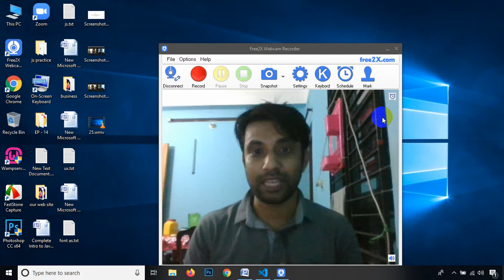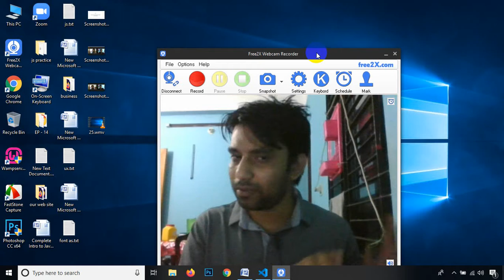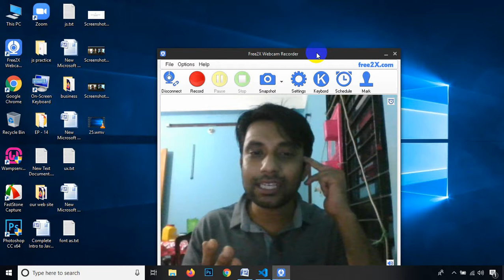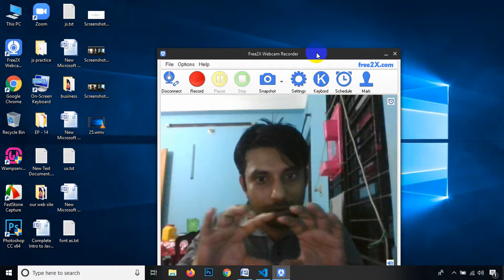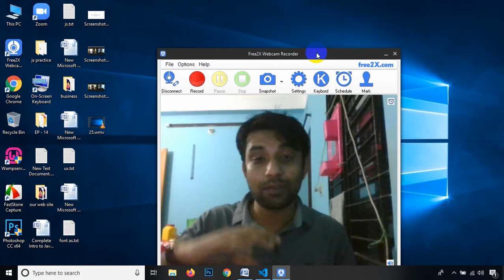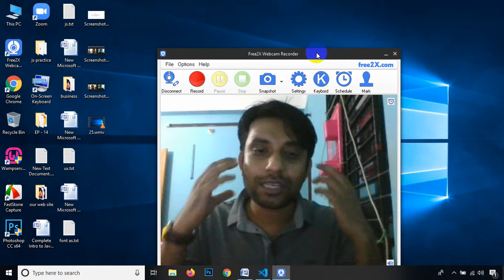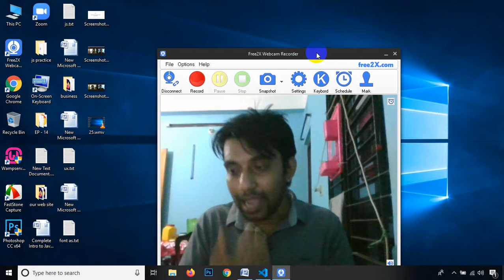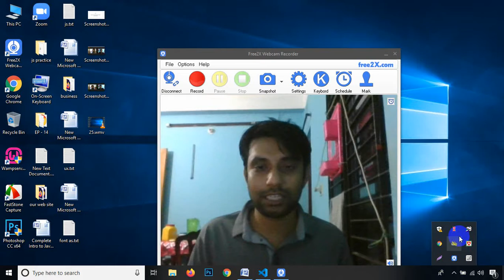প্রোগ্রামীং এর কোন কিছুু মাথায় থাকেনা ! এবার থাকবে !!!!!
এই ভিডিওতে আমারা দেখব কি ভাবে ইফেকটিভ ভাবে আমাদের কোড গুলোকে আমারা মাথায় রাখতে পারি।